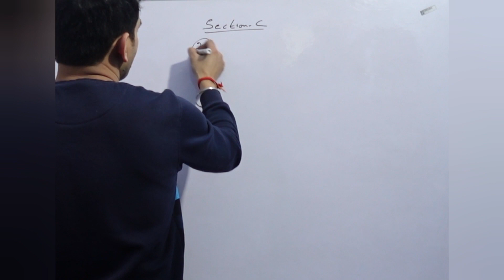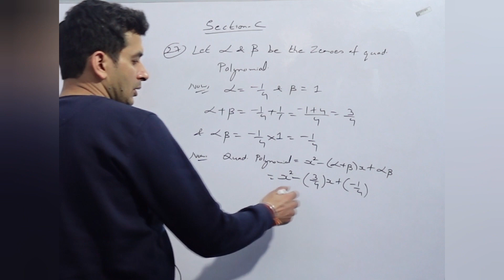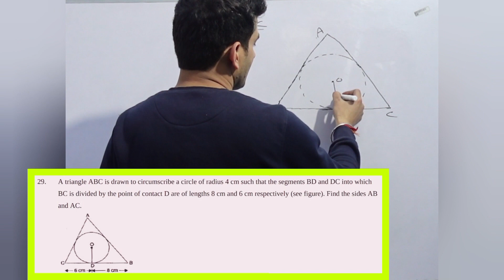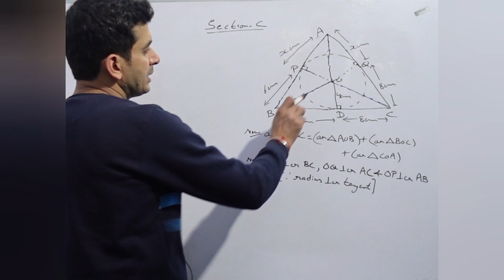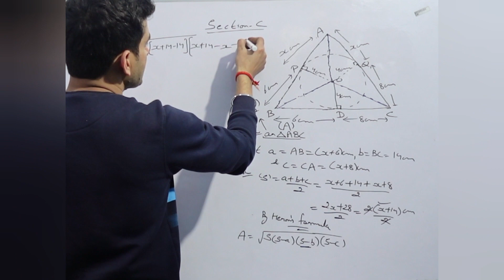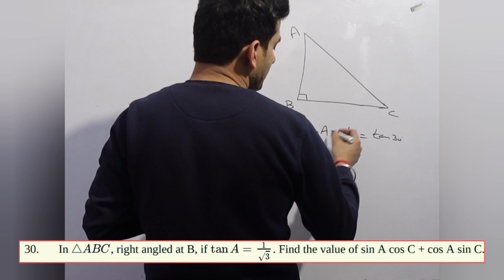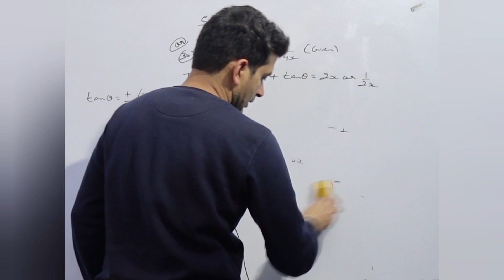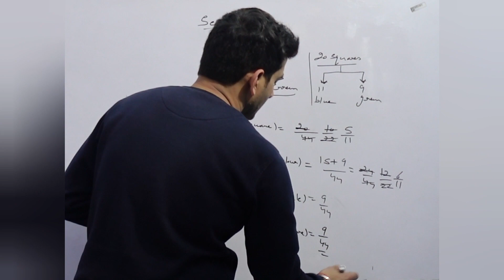CLASS 10 : MATHS (BASIC) SAMPLE PAPER-2 | SECTION-C [2023-24]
CLASS 10 : MATHS (BASIC) SAMPLE PAPER-2 | SECTION-C [2023-24]mathsclass10

CLASS 10 : MATHS (BASIC) CBSE SAMPLE PAPER SERIES [2023-24]

CLASS 10 : MATHS STANDARD SAMPLE PAPER SERIES PLAYLIST [2023-24]

CLASS-10 | MATHS NCERT IMPORTANT QUESTIONS SERIES PLAYLIST (2023-24)

CLASS 10 : MATHS (STANDARD) CBSE SAMPLE PAPER-1

CLASS 10 : MATHS (STANDARD) CBSE SAMPLE PAPER-1 by sachin's destination classes